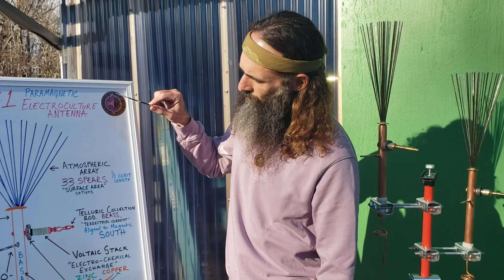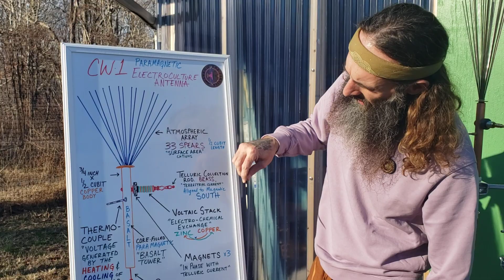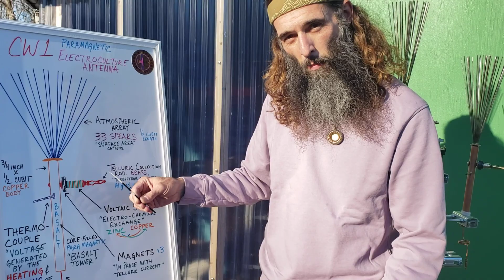Electroculture Antenna Technology.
In this video I break down all the technologies applied in the CW1 Paramagnetic Electroculture Antenna from @TheFertileCurrent